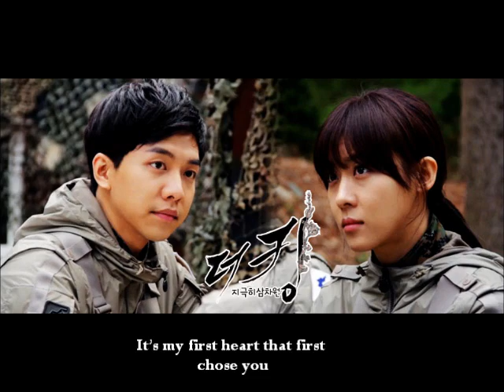First Love (처음 사랑)-Lee Yoon Ji King 2 Hearts OST [ENG SUB] [DL]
Hangul lyrics:
heo-eumen chingucheoreom sojung-han yeonin-cheoreom
naye ma-eume neoye mameul deulyeonoheun sunkanbu-teo
seolledeon nae ma-eumeun un-myeon-gi twehl-keora-go
mideot-deon cheo-reopt-deon nae cheo-eum sarang

summan shwiiyeodo haengbo-khaesseosseo
haessal-gateun sarangiyeosseo
yeongwonhal-keora saengga-khae-nneunde
keu chu-eokso-ge namasseo

ijen apeun mam seulpeun nun-mul
nae ppyame gidaeyeodo kwaehn-chanha
giyeok sok sang-cheo on mom kadeuk
namkyeojyeodo kwaehn-chanha

ma-eumi meonjeo seontaekhan neo
cheo-eumsarangeuro chungbunhae
yeongwonhi jigil-kke nae cheo-eumsarang

charishan mabeob-gateun neoye geu ibmajchumi
naye ma-eume seolle-imeun geureohke shijakdwaeh-tko
bul--ggotcheoreom tteugeoun sarangeul soksagi-deut
miraereul kkumkku-eosseot-deon nae cheo-eumsarang

neoye miso-ga nareul utke-hae
byeolbit-gateun sarangiyeosseo
manyang chowasseo keuddaen geuraesseo
areumdawot-deon shi-gandeul

namkyeojyeodo kwaehn-chanha

cheo-eumsarangeuro chungbunhae
sarang-hae haengbo-khaet-deon cheo-eumsarang